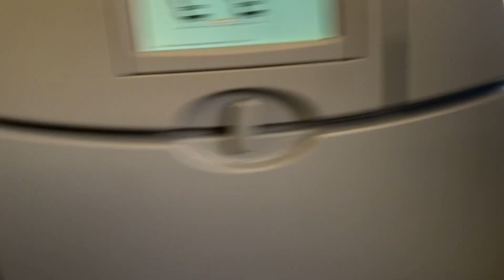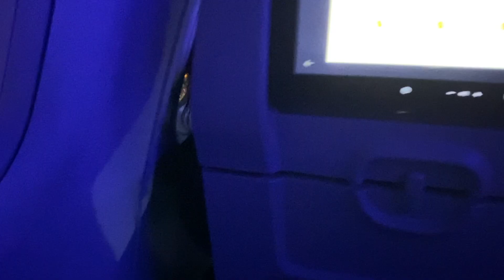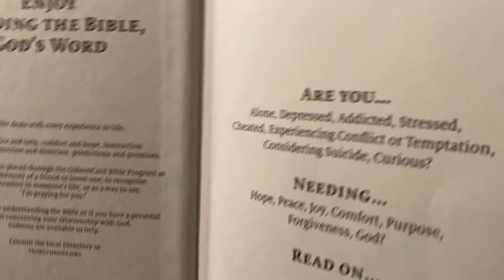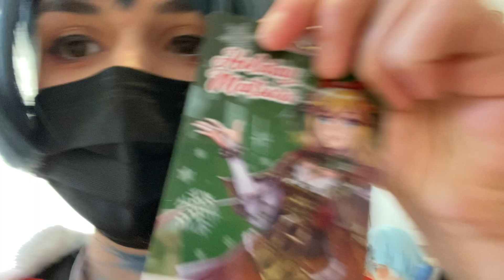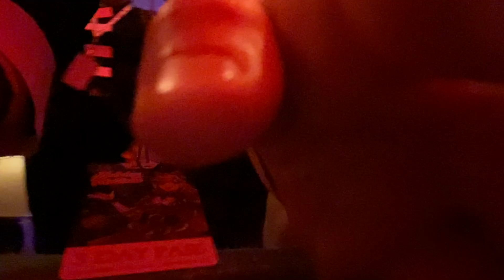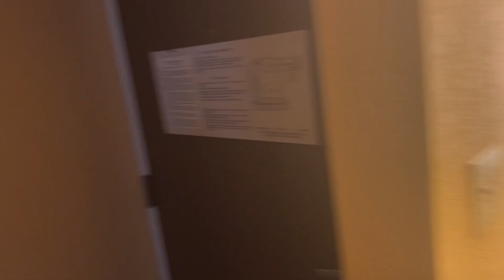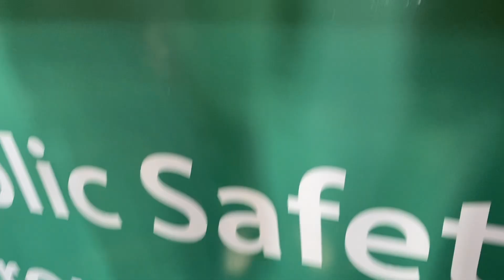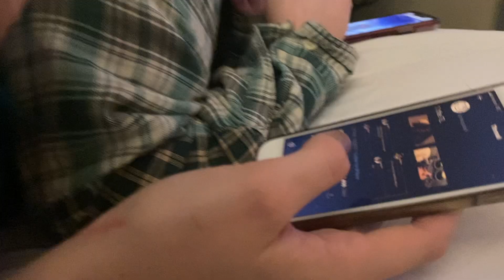holmat 2021 (ft. the heat waves button)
the heat waves button takes on orlando :)
i hope you guys enjoy the video and it gives you some good laughs bc i will admit i was cackling to myself the whole time i was editing it. sorry for the rancid amount of dream/dnf references
i love my friends, i had such a fun time! thank you to everyone who was in this for hanging out with me and enduring my shitty jokes and flirting :D